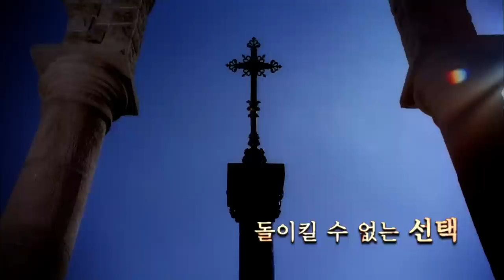튜더스 시즌2 예고편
튜더스 시즌2 The Tudors season 2

한층 성숙하고 섹시한 연기로 돌아온 두번째 시즌!

헨리 8세의 파란만장한 인생 중 가장 숨가쁘게 돌아가는 시기를 그린 이번 시즌은

헨리 8세와 앤 불린의 사랑과 결혼, 그 후 벌어지는 애증 등을 담아

그들이 함께 한 약 천일 간의 시간을 그립니다.

천일의 연인! 헨리 8세의 치명적 스캔들
'King takes Queen'